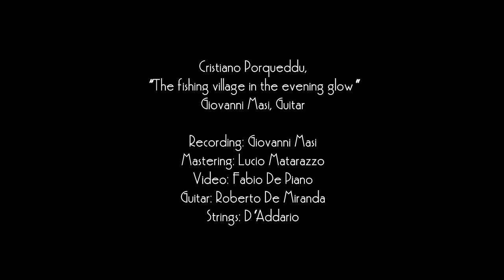Cristiano Porqueddu: "The fishing village in the evening glow” (to Giovanni Masi)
Crisitano Porqueddu: "The fishing village in the evening glow” (to Giovanni Masi)
from "Eight Studies from Views of Xiaoxiang" - G.Masi, guitar
World premiere
The LM Project